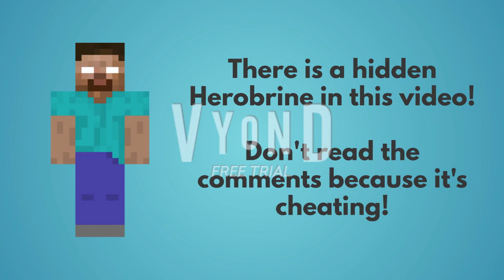Franny Fails To Grounds Kai-Lan/Grounded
Franny tries to ground Kai-Lan but it's failed, Kai-Lan yells Franny grounding Kai-Lan, and Franny got grounded.